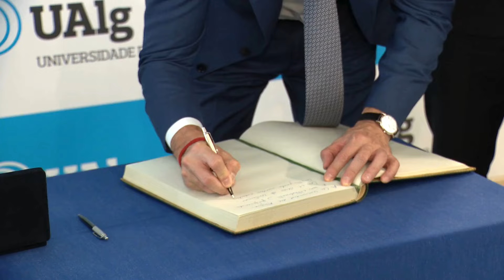XXXV Cumbre Hispano-Lusa, en Faro | Recursos multimedia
El presidente del Gobierno, Pedro Sánchez, ha participado en la XXXV cumbre luso-española, celebrada en Faro.